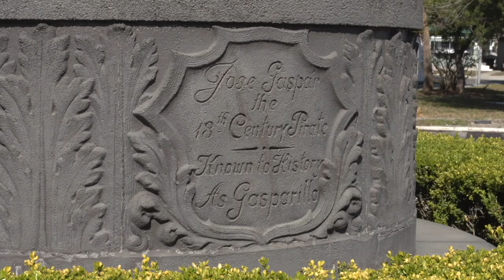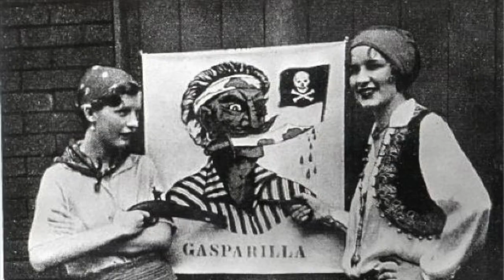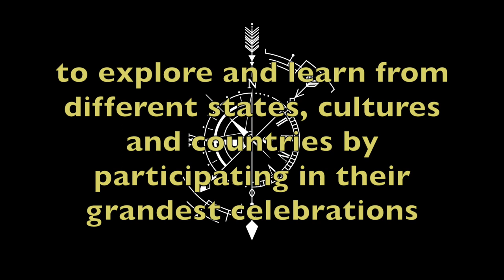History of Partying - Gasparilla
Tampa, Florida holds the largest pirate festival in the world to remember and celebrate their rich pirate past.  The fun is real but the stories may not be.
**Sound around the statue is hard to hear on a mobile device** sorry